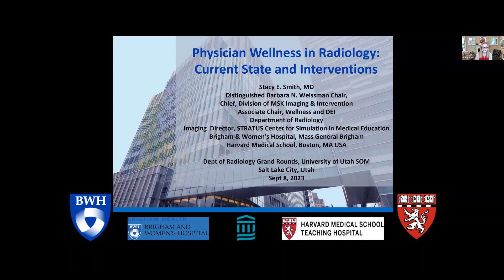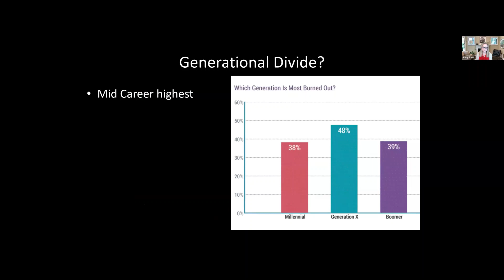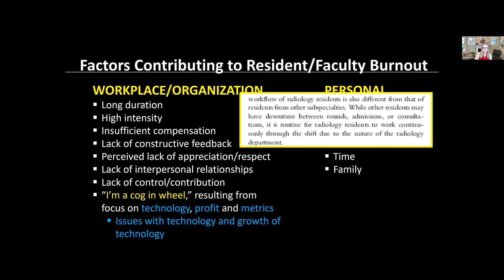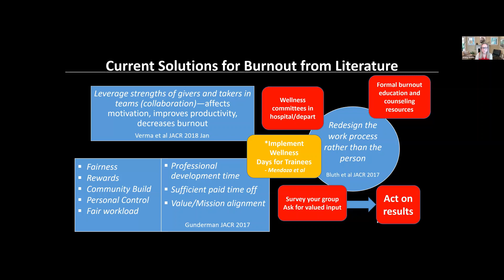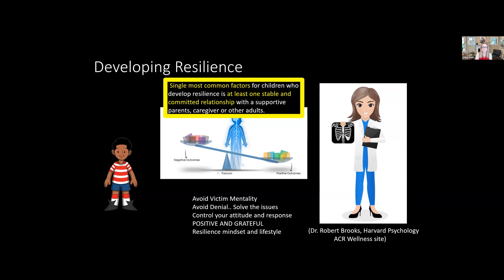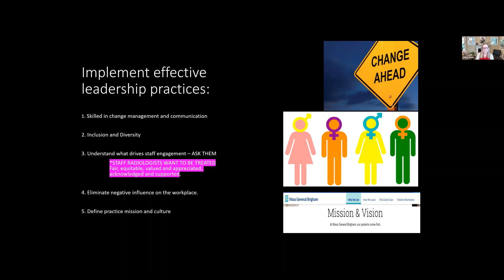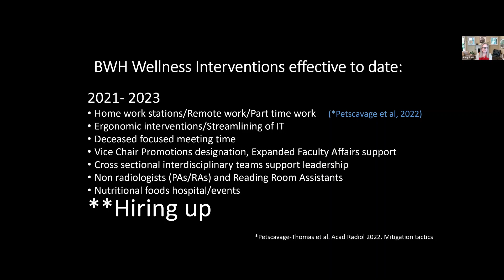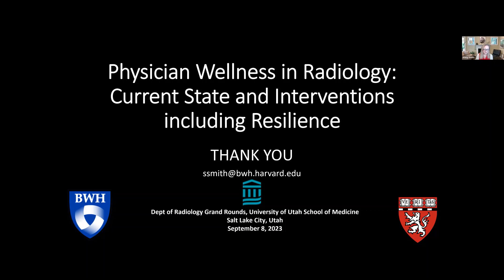September 2023 - Stacy E. Smith, MD, FACR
Physician Wellness in Radiology: Current State and Interventions

Stacy E. Smith, MD, FACR
Chief and Distinguished Barbara N. Weissman Chair
Division of Musculoskeletal Imaging and Intervention
Director, Women in Radiology (WIR)
Imaging Director, STRATUS Center for Simulation in Medical Education
Harvard Medical School Diversity Council
Associate Professor, Harvard Medical School